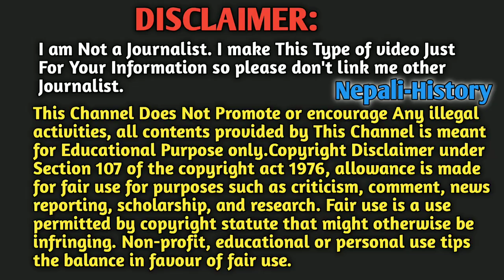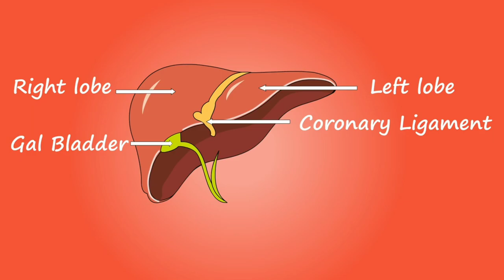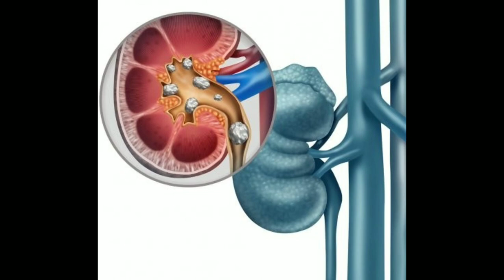के Beer पिएर मोटो भईन्छ त ? फाइदा छ कि बेफाइदा छ त वियर ।beer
के Beer पिएर मोटो भईन्छ त ? फाइदा छ कि बेफाइदा छ त वियर । beer pauna ko side effect